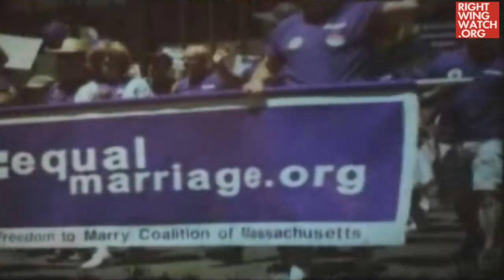Truth in Action Min.: US Becoming a 'Lawless' Nation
Religious Right activists warn the separation of church and state is ruining America